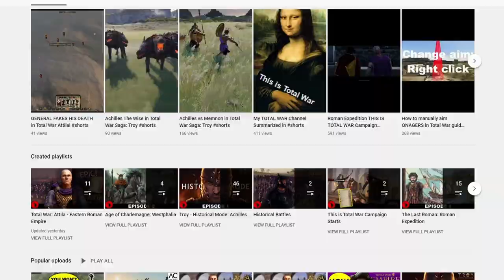The Hardest Total War Battle | The Battle of Telamon Rome Total War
The Hardest Total War Battle | The Battle of Telamon Rome Total War taking the fight to the Romans and shouting all the while. Proving to be one of the hardest battles of the entire total war Historical battle series and so far has been the only battle to have me properly use the Gaul Warcry ability.

Original Rome (2004) is unavailable in Japan so this is a link to Rome Remastered (2021)

00:00 - Intro
00:42 - Historical cinematic
02:53 - Battle
19:42 - Victory
20:26 - Community spotlight